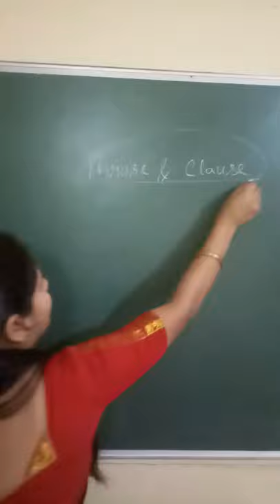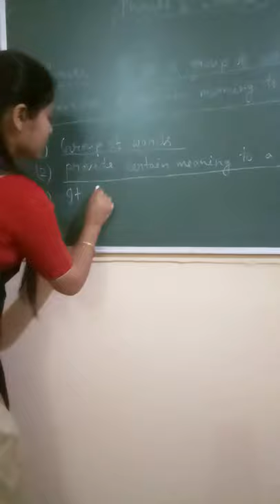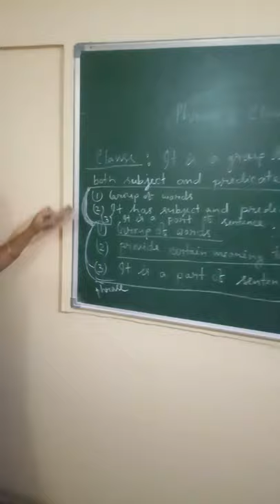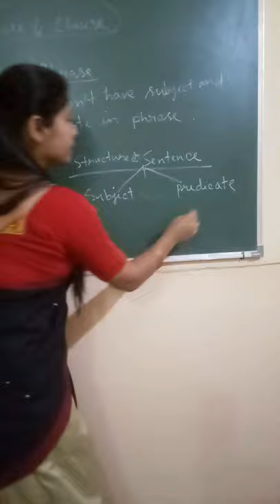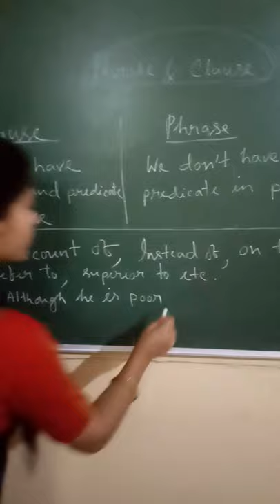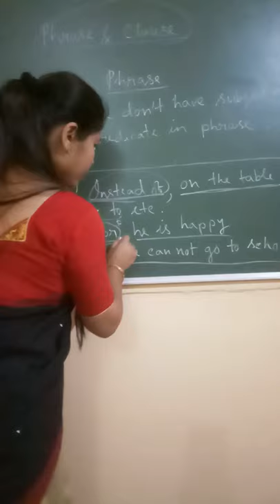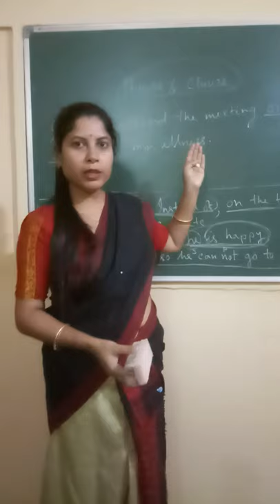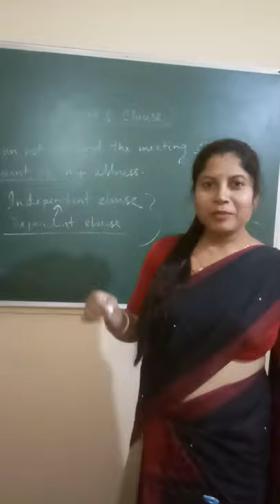English Grammar class (1)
Phrase and Clause By Rumi Patowary M.A B.Ed